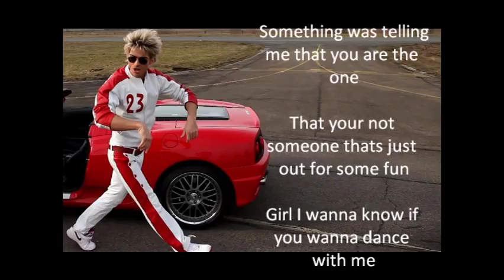Jeremy Williams All of Me Ampersand Remix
The original song as well as the Remix (full length) will be released on 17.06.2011